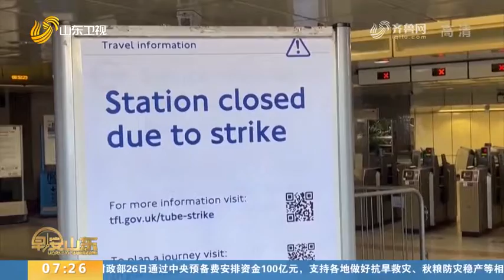about 120,000 workers of Royal Mail on strike